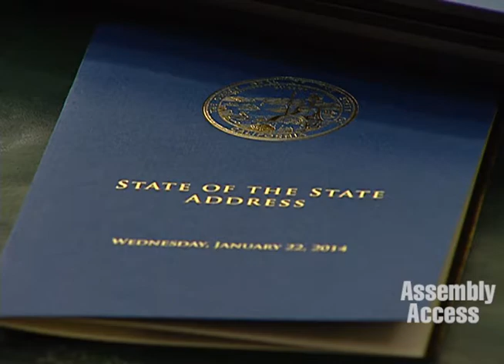Building a Brighter Future for Californians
(Sacramento) -- Assemblymember Nora Campos (D-San Jose) says the Governor did a good job explaining the state's improving economy and detailing some of the challenges -- like the drought and unfunded pension obligations -- in his 2014 State of the State address to the State Legislature. However, Assemblymember Campos says the Governor did not address in any great detail how he wants to help the "struggling families of California". Assemblymember Campos says it would have been reassuring to know how the Governor wants to bring those families back from the brink of poverty. Here's more in this Assembly Access video.